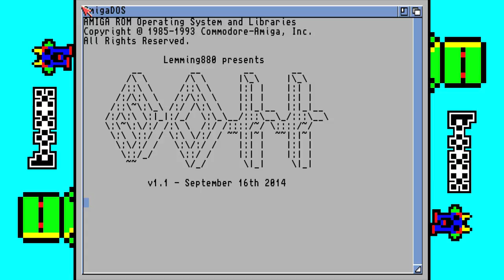Amiga - Boxx (Longplay)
Amiga - Boxx v1.1
A Platform game by Lemming880